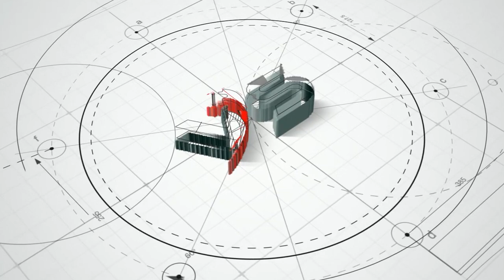Sketchup interior tv unit living hall design